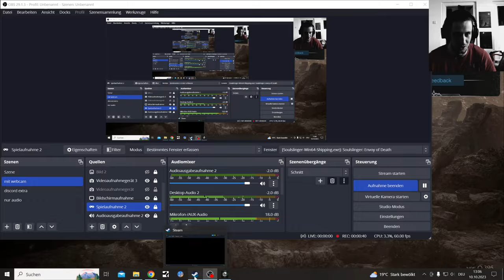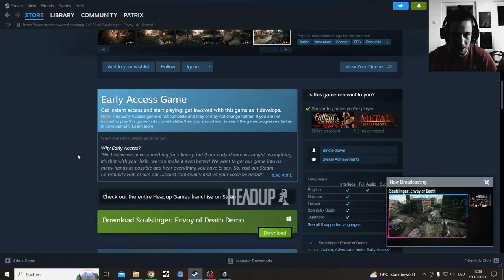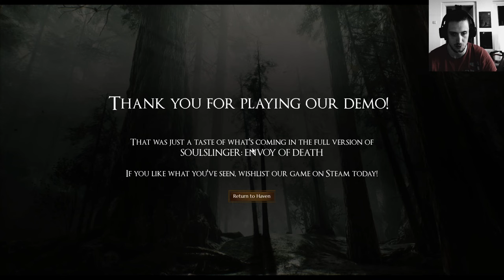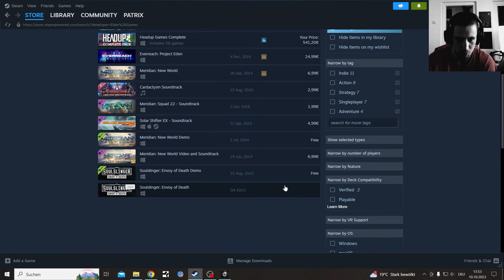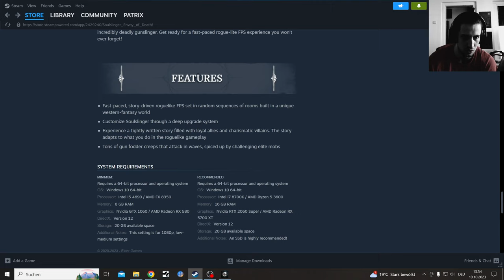Soulslinger Envoy of Death Demo, Western Rogue like Shooter Intro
Soulslinger: Envoy of Death you are a gunslinger in limbo, involved in a gritty war against "The Cartel", a ruthless organization harvesting souls to break free of the shackles

A New Roguelike Shooter similar too Witchfire and Remnant 2

Release Date 14 Dec, 2023 into Early Access

Soulslinger looks like a nice mix between Witchfire, Metal Hellsinger and Remnant from the Ashes